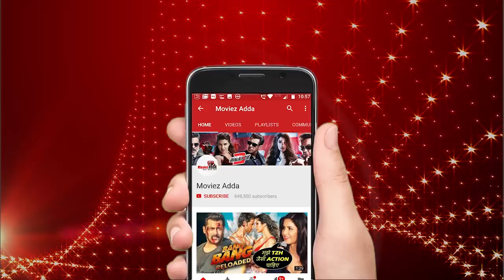Dancing Uncle Sanjeev Srivastava Got His First Advertisment , Check Out